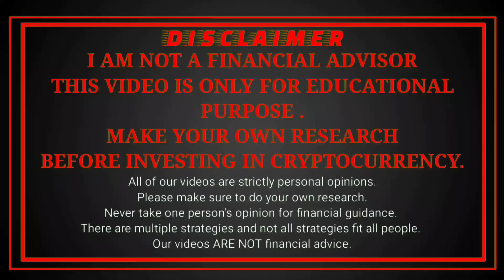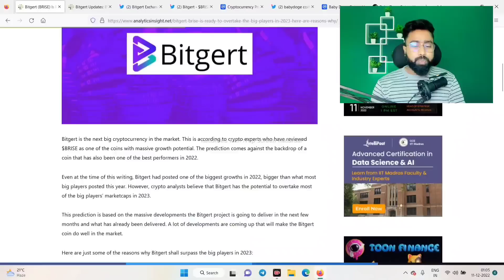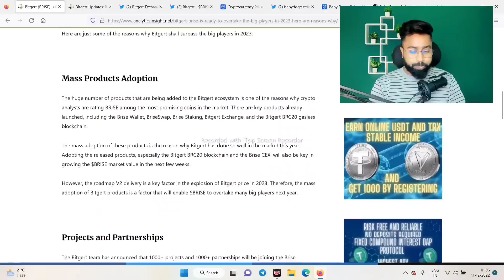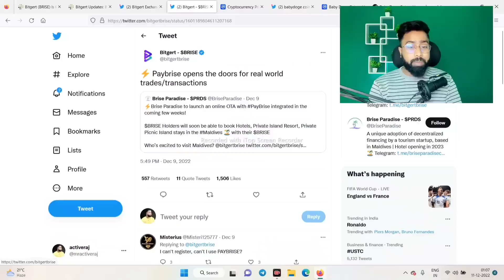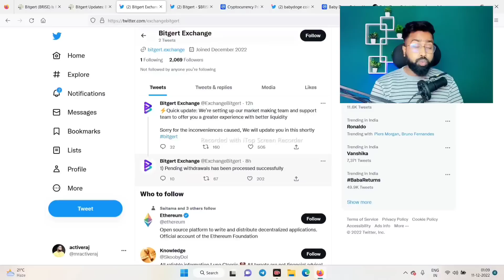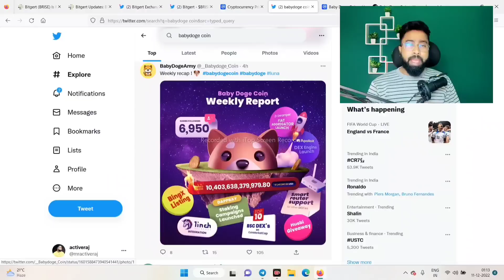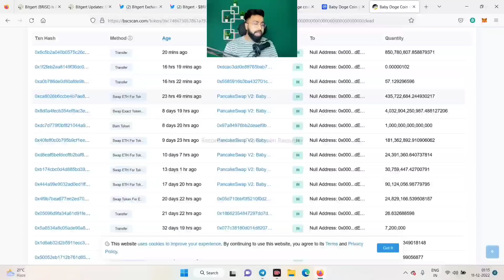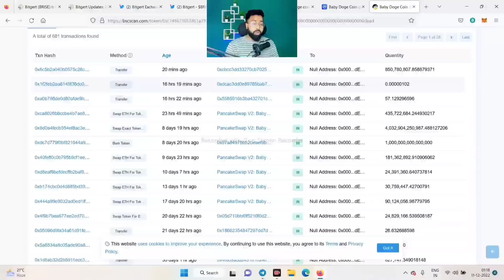BITGERT COIN💥बड़े WHALES एंट्री || BITGERT COIN बनाएगा Millionaire 🚀 || BABYDOGE COIN BIG BURN 🔥❓❓❓❓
description 🛑
luna coin

1. baby dogecoin News Today
2. baby dogecoin price prediction
3. baby dogecoin big bullish
4. baby dogecoin big update
5. baby dogecoin 1₹ soon
6. baby dogecoin top listing

BINANCE पर LISTING 🥳🔥BABY DOGECOIN NEWS TODAY 🔥 🤑 BABY DOGECOIN PRICE PREDICTION

cryptocurrency
crypto
cryptoindia
bitcoin
bitcoinnews
cryptonews
cryptocurrencynews
cryptocrash
altcoinsnews
cryptotrading
cryptomarketcrashtoday
altcoins
crypto hindi
crypto with vishal
cryptowhales
bitgert coin news today hindi
bitgert $brise news
bitgert coin exchange listing news
bitgert coin big announcement
bitgert coin new partnership
Is Brise a good investment?
Does Bitgert have a future?